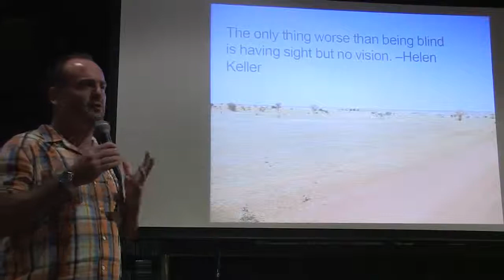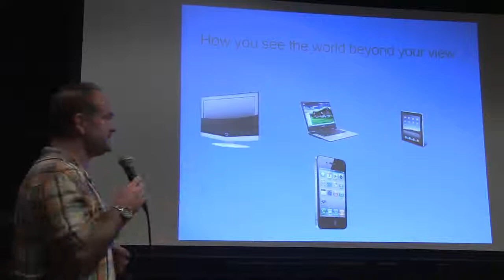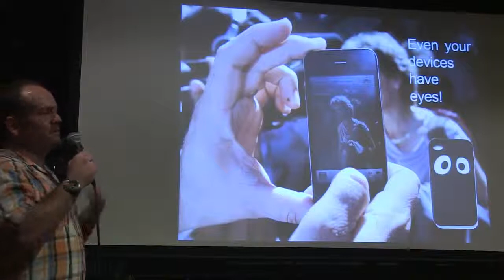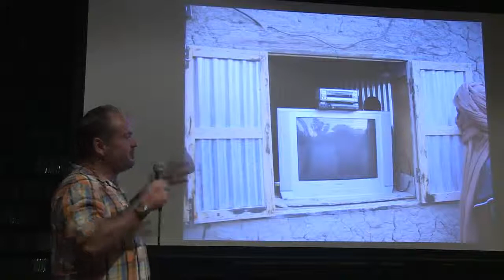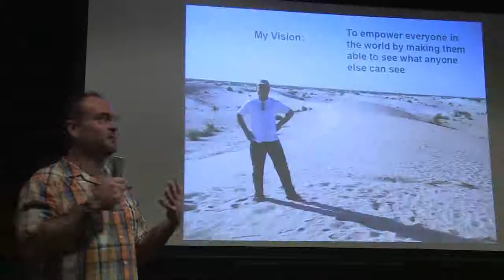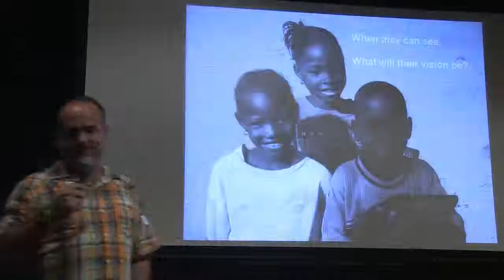Tim Brown: Discovering My Vision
Tim Brown has been working in the technology industry for the last 15 years here in Asia focusing on mobile hardware and software, now mostly